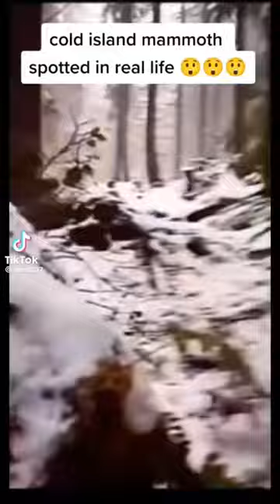Random Msm post